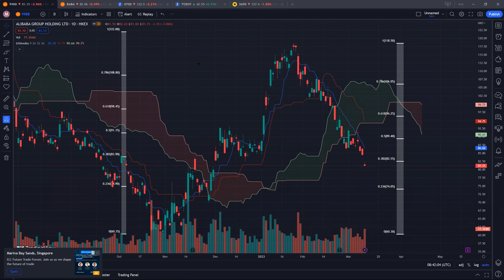Alibaba 9988 阿里巴巴 Tencent 0700 腾讯 Meituan 3690 美团 HongKong LAST SUPPORT 12Mar23│Technical Analysis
Feel free to drop any ticker codes, will analyse them in the next video!